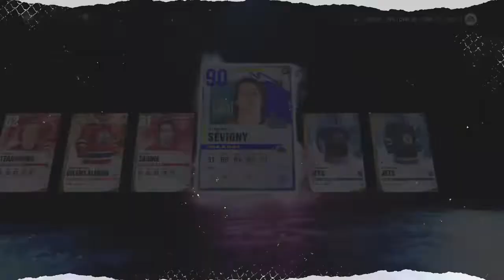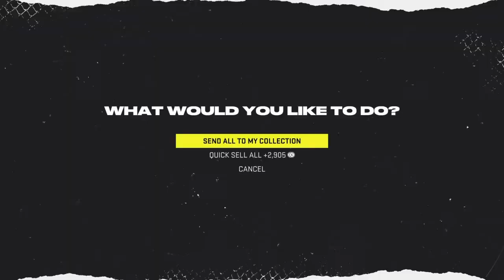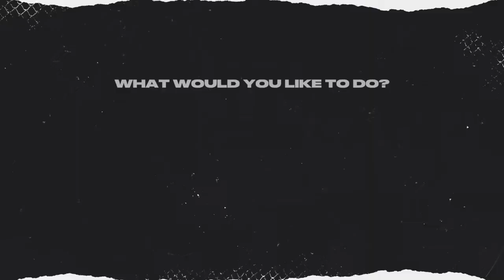NHL 22 ALL STAR HUGE PULLS!!!!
WWW